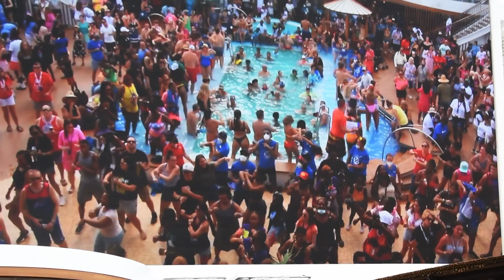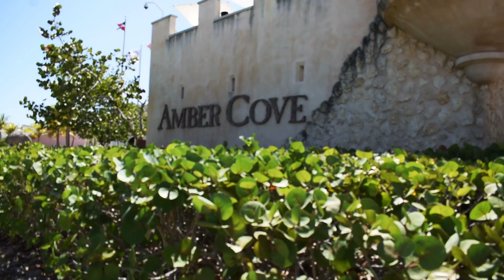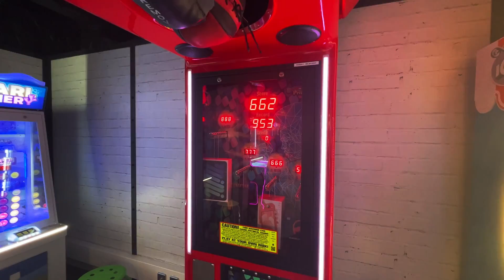Carnival Mardi Gras Cruise | July 15-23 2022 | Carlo Miguel Casama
● The third chapter of the cmc collection is here! This time, international! Carnival Cruise Line's Mardi Gras, their biggest vessel on the fleet, sailed on a 7-day cruise to Nassau, Bahamas, Amber Cove, Dominican Republic, and Grand Turk, Turks & Caicos. A well-needed vacation calls for time at the beach, the bar, and the pool, all while getting a little too tan.

Editor's Note: I TOLD y'all that I'd improve from the Carnival Vista Cruise vlog back in 2018. Manually color-graded, shot on an iPhone 13 Pro and a Nikon D3500, growth in my craft as an editor and a content creator has drastically improved since then. I hope you all enjoy the video. cmc out :D

Keven Williams - Feelin' Good
_91nova - New Tech
DJ Mayson - Anywhere You Go

╚►Snapchat x carlomcasama